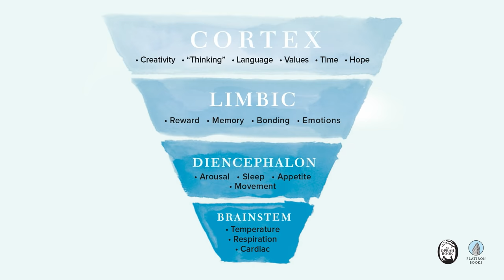Oprah Winfrey & Dr. Perry ON: Healing From Childhood Trauma & Becoming Self Aware, Confident Adults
Oprah and Dr. Perry join Jay Shetty in the first ever virtual book tour for the recently released book they co-authored, What Happened to You? The discussion centers around redefining childhood trauma, how experiences at a young age mold our adult life, and finding rhythm and balance to start healing yourself.

Oprah Winfrey, famously known as Oprah, is an author, talk show host, and philanthropist. Dubbed as the Queen of All Media, she’s North America's first black multi-billionaire. Dr. Bruce Perry is an American psychiatrist, currently the senior fellow of the Child Trauma Academy in Houston, Texas.

What We Discuss with Oprah and Dr. Perry:

00:00 Intro
02:24 Meeting Dr. Bruce Perry and the journey towards understanding “What Happened to You”
05:57 Commonly misunderstood concept about trauma
09:06 Going beyond success to heal your trauma
11:05 The younger the children, the more influence you have on who they become
12:24 Oprah on Fast Five
19:05 Switch from “What is wrong with you?” to “What happened to you?”
24:13 Life-long study on child trauma and how it started
27:52 The connection between childhood experience and adulthood
32:53 What should parents do differently to express love to their children?
41:27 Finding the time to create a rhythm and balance
46:24 Misconceptions about the stress response system that leads to trauma
50:14 Neglect is as toxic as trauma
53:26 Reaching an understanding so can process your pain and anger
01:06:39 The difference between coping and healing

Like this show? even one sentence helps! Post a screenshot of you listening on Instagram & tag us so we can thank you personally!

Achieve success in every area of your life with Jay Shetty’s Genius Community.
Join over 10,000 members taking their holistic well-being to the next level today,